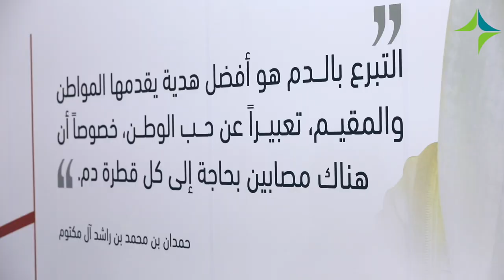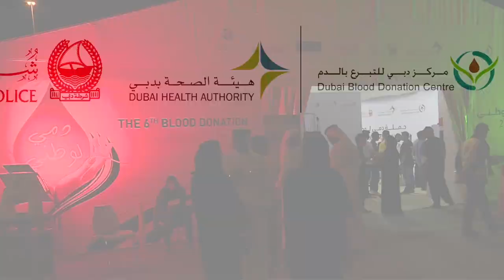حملة دمي لوطني السادسة 2017